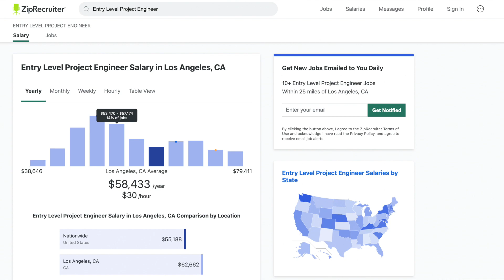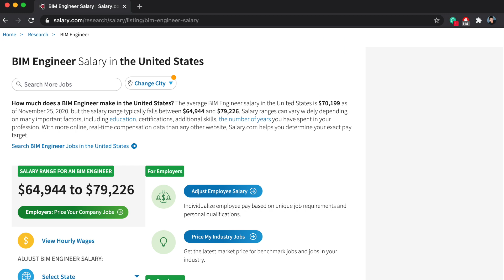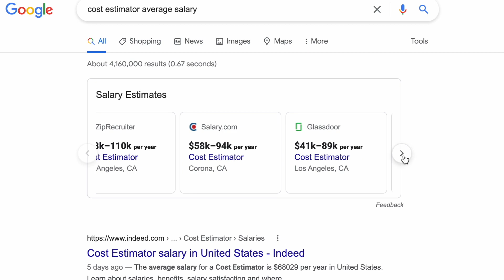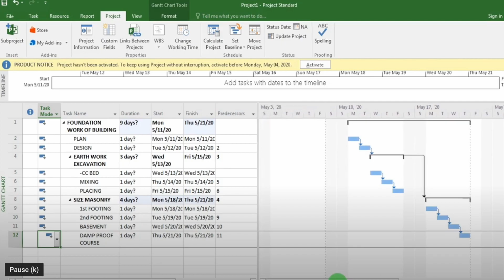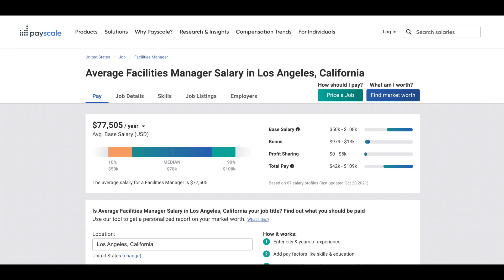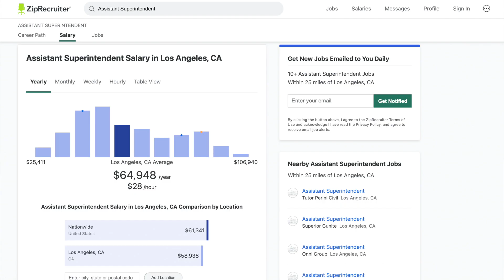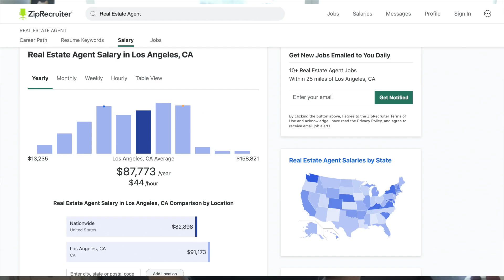What you can do with Construction Management Degree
Hi everyone! Today I talk about the different careers you can pursue after graduating with a Construction Management degree. I studied construction management with the idea that I would build my own house one day. However, I didn't know at first that the major was a very general one and there are lots of various paths to pursue after college. Hope this video helps!

📝  Hope you got something out of this!

Let me know your questions and comments, I'll be happy to answer them.

Trey